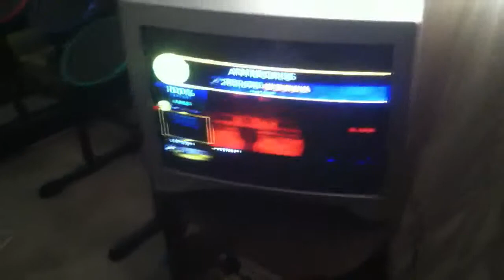Antibodies X Bass FC! stats RB3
I think I did this shortly after the suicide choke
I'm going to the Gamestop Expo next week so hopefully some random footage from that